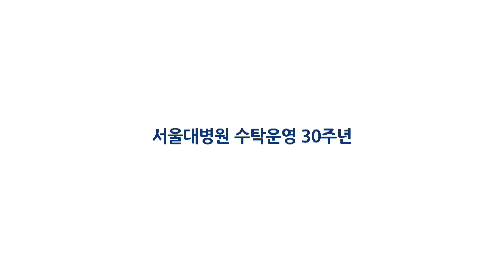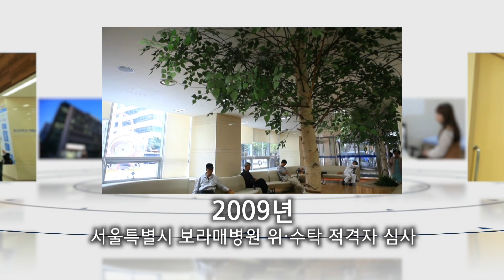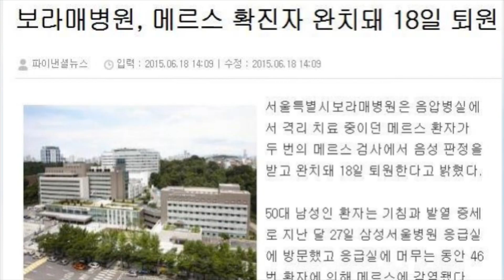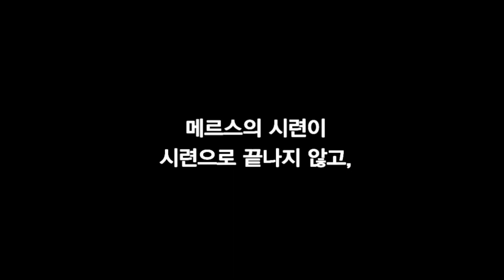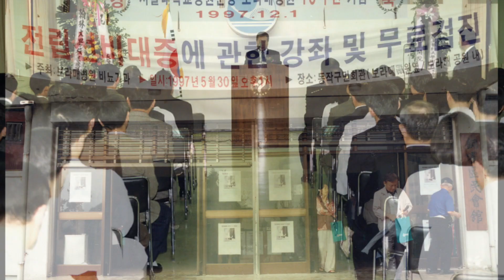서울대학교병원운영 서울특별시보라매병원 위수탁 운영 30년 기념영상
2017년 서울대학교병원운영 서울특별시보라매병원(원장 김병관)이 서울대학교병원 위·수탁 운영 30주년을 기념하여 제작한 영상입니다.